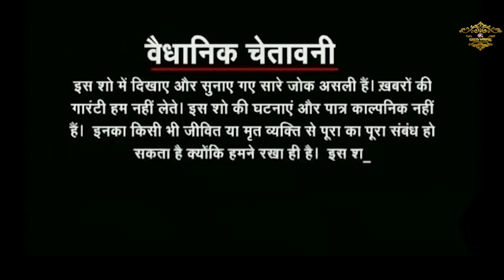Fun Ki Baat || Funny Concept || Gauri Weds Kartik || Krazzy Wedding || Ft. Kittu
Hiii Everyone,

Look at this funny video concept Titled " Fun Ki Baat". Just like the memes are trending, so is this meme based video. Kittu Performed for her family.

Adhik Jankari k lea jude rahiye Krazzy Wedding k sath, camera-man Krazzy Group.

|| Krazzy Wedding ||

|| HD video on Youtube ||

Address - Office 8,9,10, Jyoti Park 2, New Golden Nest Road, Opp. Indralok Phase - 1, Bhayandar (East)- 401105.

We do not intend any copyrights of the song.